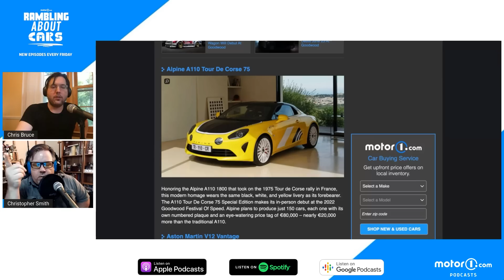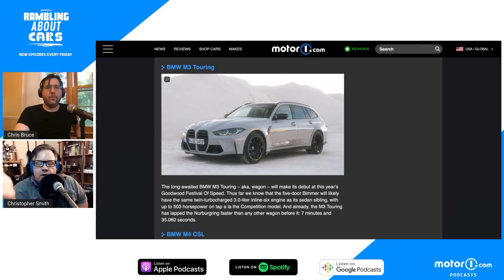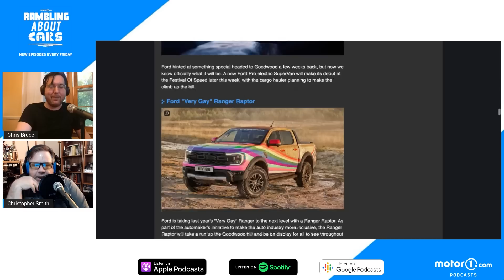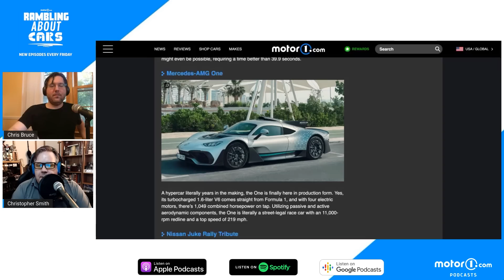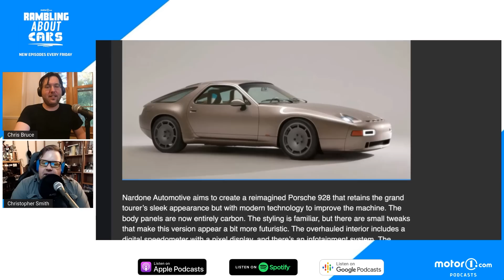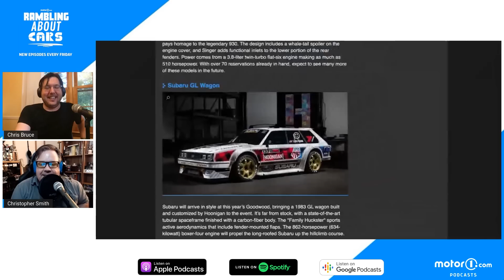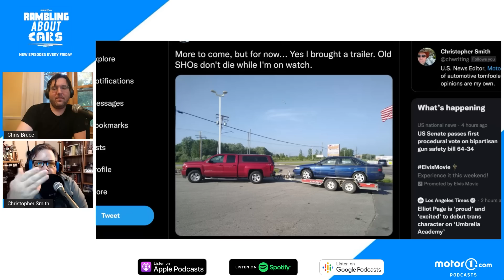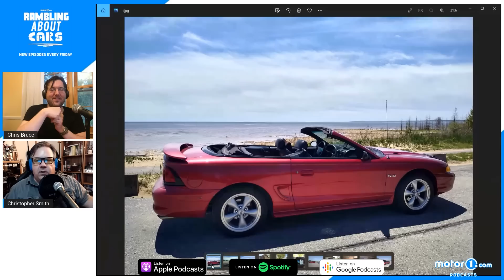Goodwood FoS, BMW M3 Touring, Road Trip Adventure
The 2022 Goodwood Festival of Speed is up and running, and numerous new vehicles like the BMW M3 Touring are making a public debut at the historic event. We run down the major debuts for the festival, including the Prodrive P25, Ford SuperVan, Polestar 5, numerous Bentleys, Porsches, and more. Smith is back and shares road trip stories from his recent 2,500-mile trip.